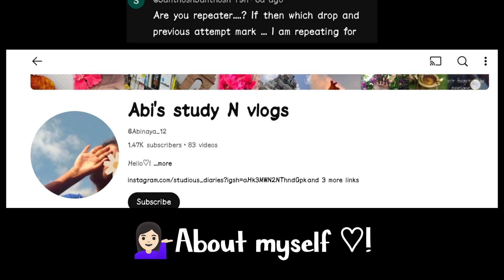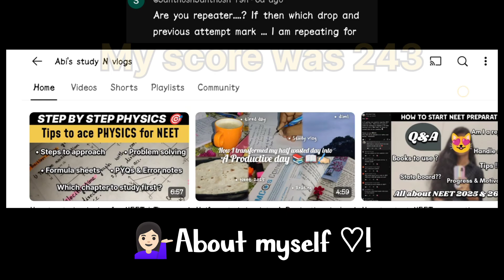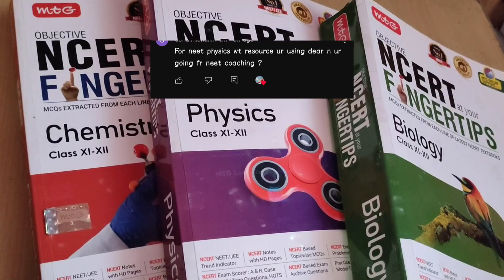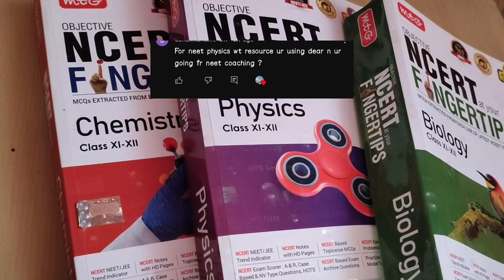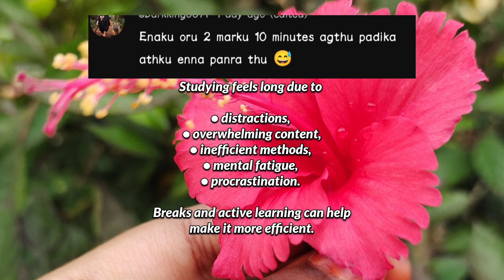Q&A - 1 K SPECIAL ✨! Morning to Night Routine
1k special video answering the questions you all asked in the comments section, telegram & whatsapp. Tips about studying consistently and NEET preparation.

Watch other tips/strategies & plans for NEET preparation 👇🏻